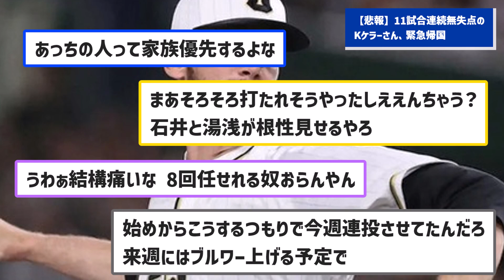【悲報】11試合連続無失点のKケラーさん、緊急帰国【なんJコメント付き】